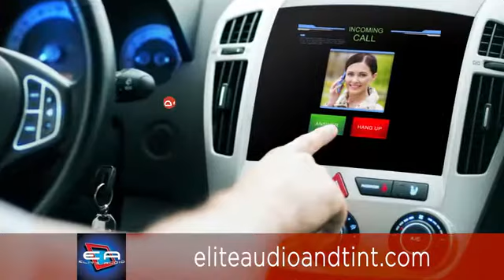Elite Audio and Tint Elk Grove CA 95624